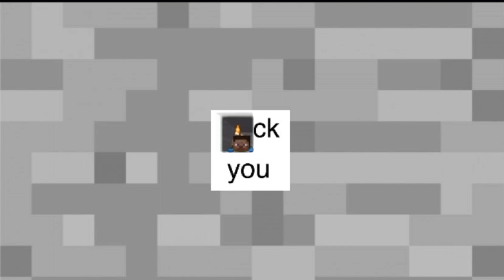The secret message (: